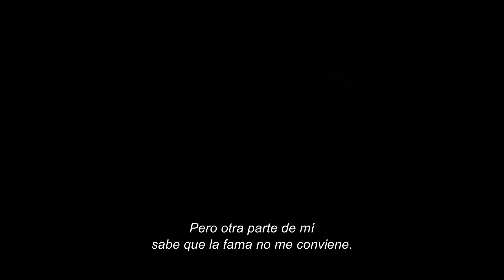Dickinson — Tráiler oficial de la segunda temporada | Apple TV+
¿Escuchará Emily la llamada de la fama? Disfruta de la segunda temporada de Dickinson en la app Apple TV con tu suscripción a Apple TV+

Dickinson es una comedia con episodios de treinta minutos protagonizada por Hailee Steinfeld, actriz nominada a los Oscar®. La serie, creada por Alena Smith, explora las trabas que imponen la sociedad, el género y la familia desde la mirada de la joven y rebelde poeta Emily Dickinson.

Alena Smith se ha encargado también del guion y la producción ejecutiva de Dickinson, y Hailee Steinfeld compagina su trabajo como actriz protagonista con el de productora ejecutiva. Completan el reparto de la serie Jane Krakowski, Toby Huss, Anna Baryshnikov, Ella Hunt y Adrian Blake Enscoe, con Wiz Khalifa como actor invitado.

Apple TV+ es un servicio de streaming con proyectos originales de las mentes más brillantes del cine y la televisión. Disfrútalo en la app Apple TV